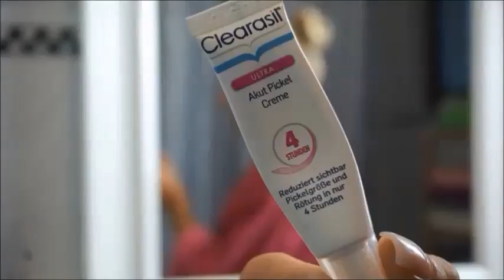Meine Abendroutine 🛏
So Ihr Lieben,

wie versprochen zeige ich Euch heute meine Abend Routine.
Diese Routine ist real und nicht frei erfunden!

Wimpern Serum